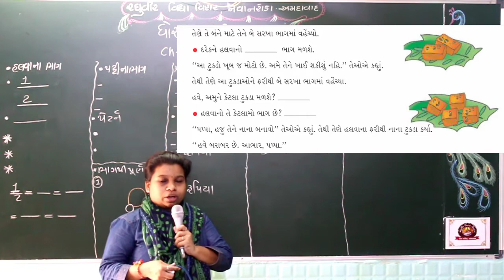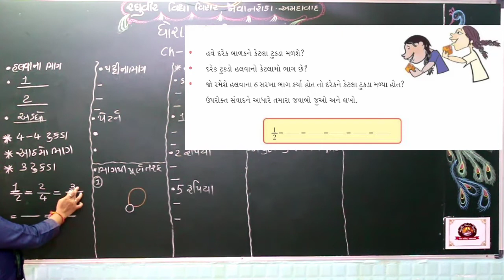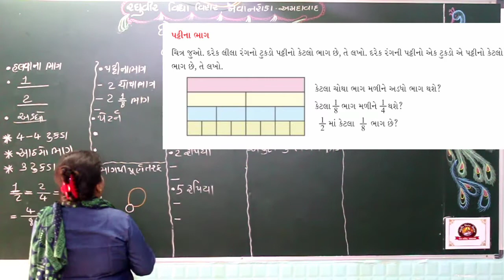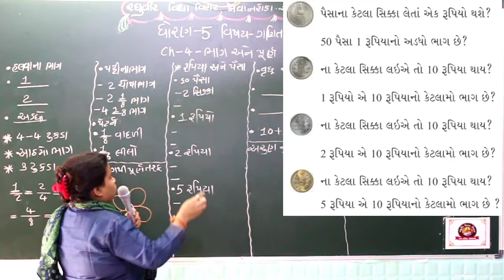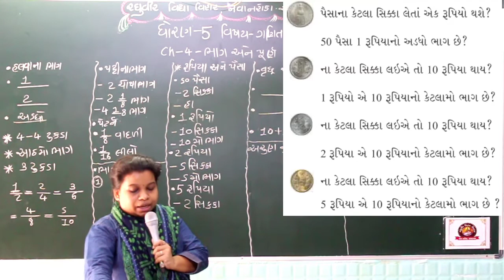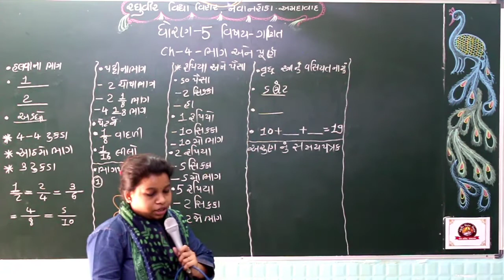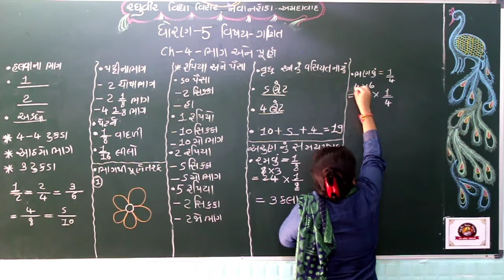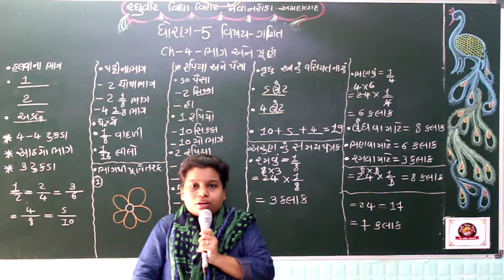ધોરણ-5 ગણિત પાઠ-5(ભાગ-3)